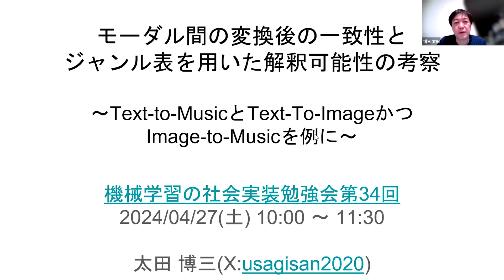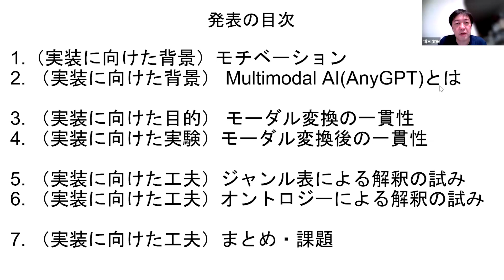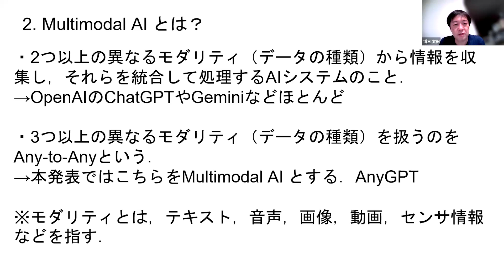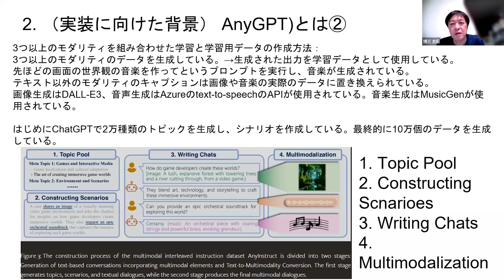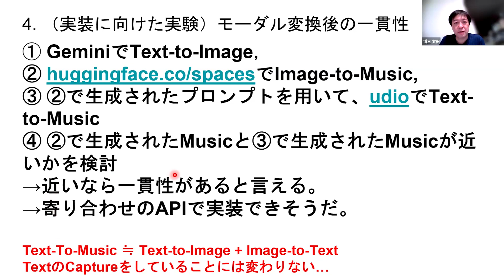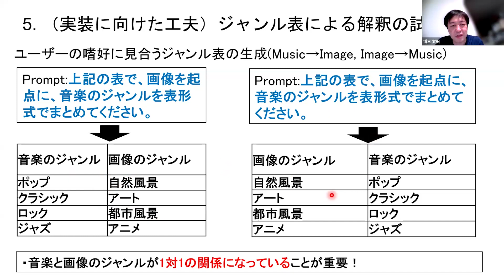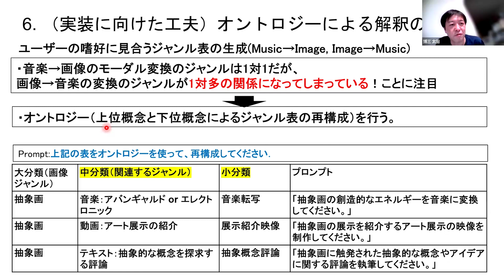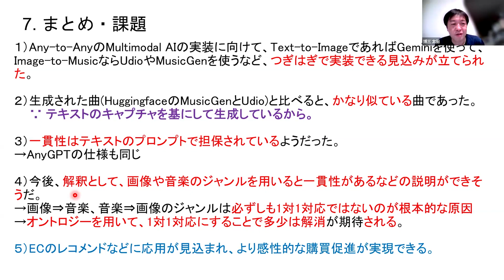【第34回】モーダル間の変換後の一致性とジャンル表を用いた解釈可能性の考察～Text-to-MusicとText-To-ImageかつImage-to-Musicを例に～ - 太田博三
2024/4/27に開催した第34回機械学習の社会実装勉強会の太田博三さん の発表です。